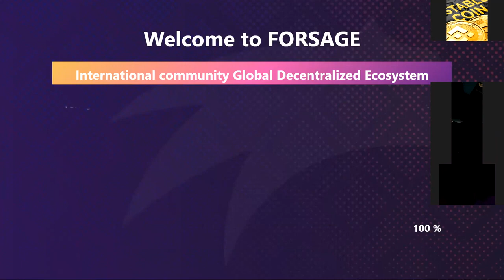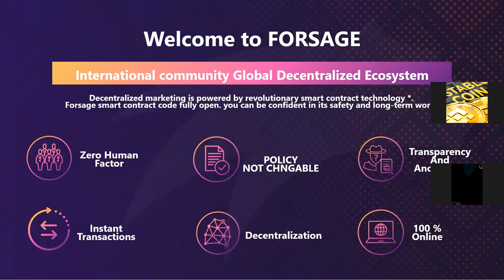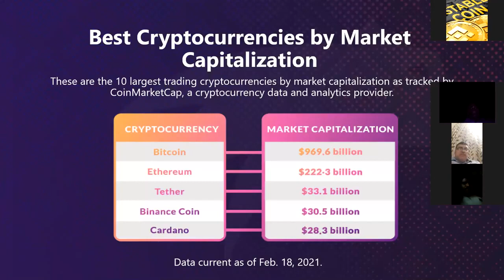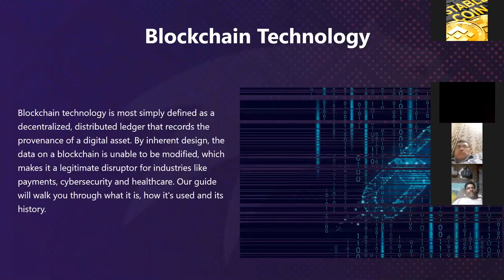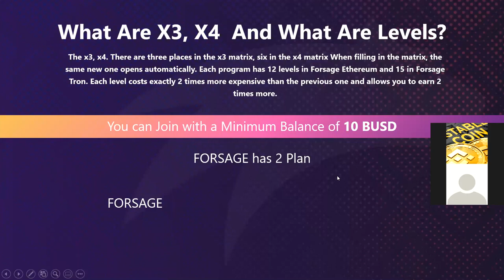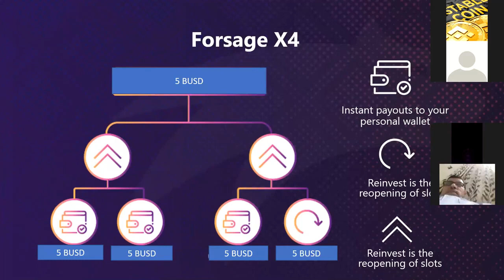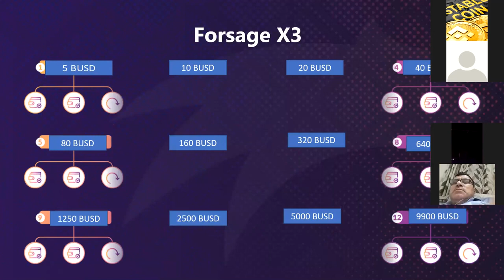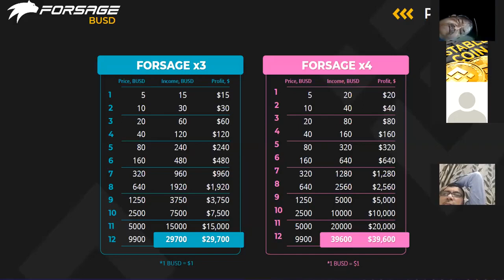FORSAGE BUSD BUSINESS FULL PRESENTATION IN HINDI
Forsage Binance Smart Chain Business Plan || Forsage BUSD

JOIN TOP WORKING TEAM

HOW TO GET STARTED:

STEP 1:
Download / Install
TRUST WALLET for Smartphone
METAMASK BROWSER EXTENSION  PC/Laptop

STEP 2:
FUND Your Above Wallets with Minimum 12 BUSD or 190 BUSD
(+ Extra BNB BALANCE for Transaction Fees)

Forsage BUSD "GOLDEN OPPORTUNITY"

BSC-Based Decentralized Smart Contract !!
- 100% Working Plan
- 100% Direct Income
- 100% Auto Re-Entry income
- 100% Upgrade Income

👉 Minimum Joining Amount is 12 BUSD (+ Extra BNB for Transaction Fees)
👉 Invite minimum of 3 Partners who can upgrade with 10 BUSD and also can invite there 3 Partners.

forsage.io plan,
Forsage BSC,
Forsage BUSD,
Forsage BNB,
Forsage Binance,
Forsage Binance Smart Chain,
Forsage Binance Smart Chain BUSD,
Forsage BUSD Review,
BSC Smart Contract,
Forsage BSC Scam,
Forsage BUSD Plan,
Forsage BUSD Original Full Plan,
Forsage BUSD Smart Contract,
Forsage BUSD Plan in hindi,
Forsage BUSD Business Plan,
Forsage Business Plan in hindi,

STEP 1:
Download / Install

- 100% Working Plan
- 100% Direct Income
- 100% Auto Re-Entry income
- 100% Upgrade Income

forsage.io plan,
Forsage BSC,
Forsage BUSD,
Forsage BNB,
Forsage Binance,
Forsage BUSD Review,
BSC Smart Contract,
Forsage BSC Scam,
Forsage BUSD Plan,